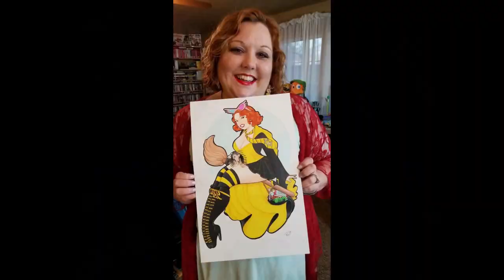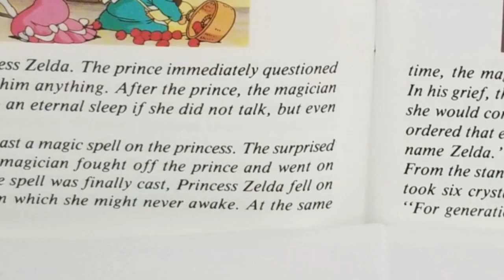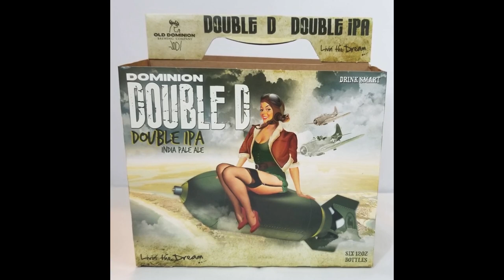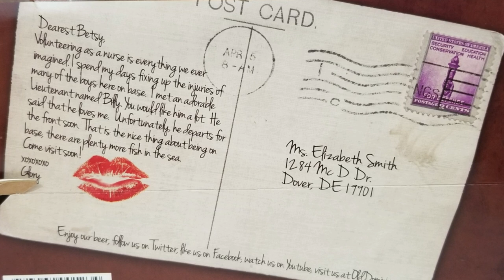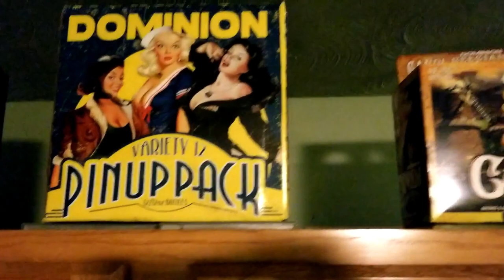B K Box--We Got a Box From Our Pal B K!!!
Our buddy B K hooked us up with some great gifts at MoGameCon--including some fun pinup themed beers and now we've got the whole set!  But he snuck in some MORE goodies!

End Credit Art by:
Pit  @GlitchyNPC